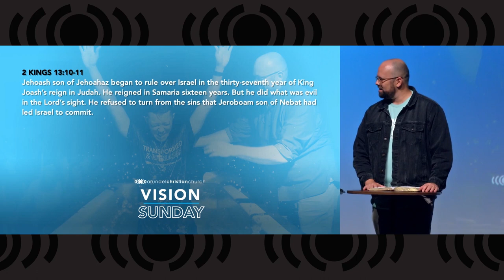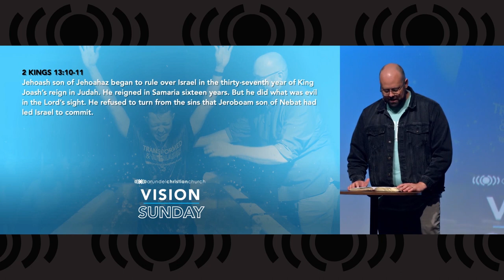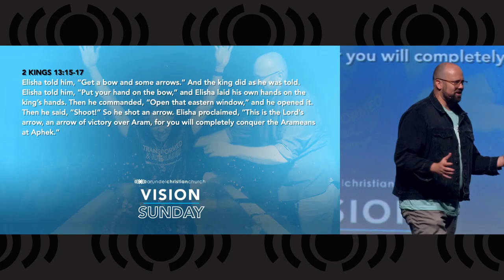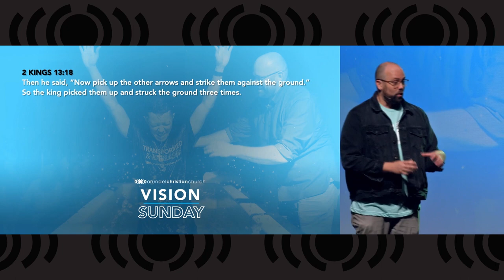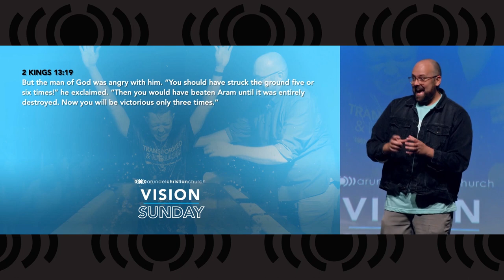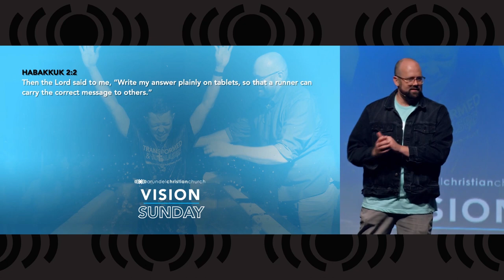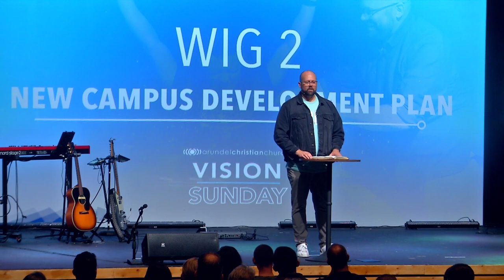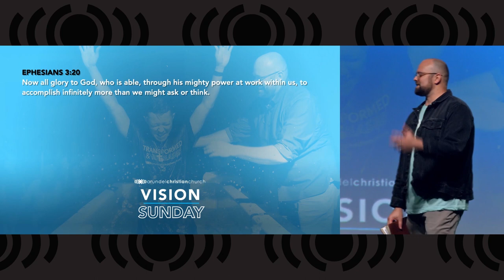Vision Sunday - The Best Is Yet To Come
Welcome to Vision Sunday!  Pastor Matt is planning to use a story about God giving out arrows of blessing to show how truly blessed ACC has been in 2023, and how the church is planning to multiply those blessings this coming year and beyond.